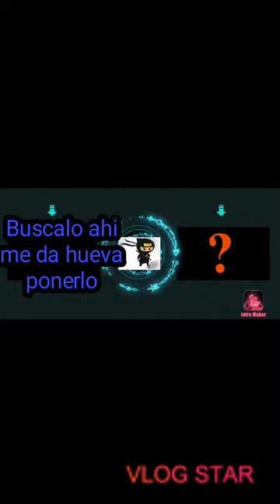1 y 2 parte de esta pequeña serie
Créditos
Apoya igual este vídeo para la parte 3 y 4